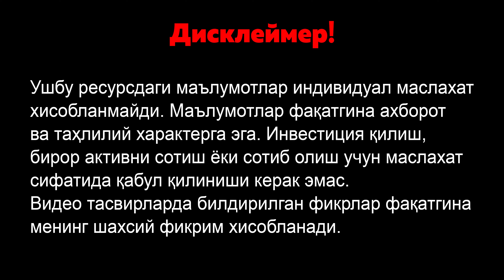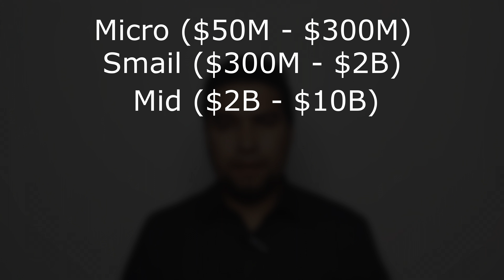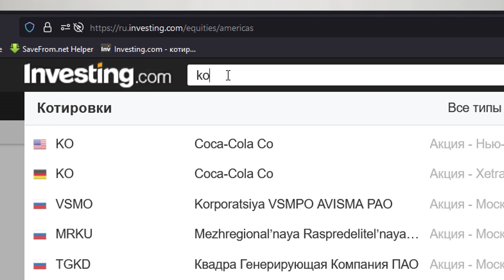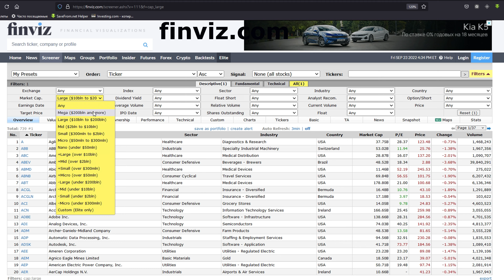КОМПАНИЯЛАР НАРХИ ҚАНЧА? Бозор капитализацияси.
Инвестицияга оид билимларингизни бошқалар билан мухокама қилишни хохласангиз бизнинг телеграмдаги актив чатимизда иштрок этишингиз мумкин.

Бизни ижтимоий тармоқларда хам кўзатишингиз мумкин.